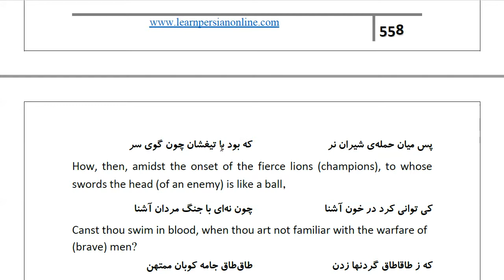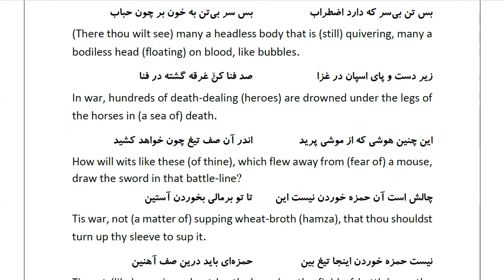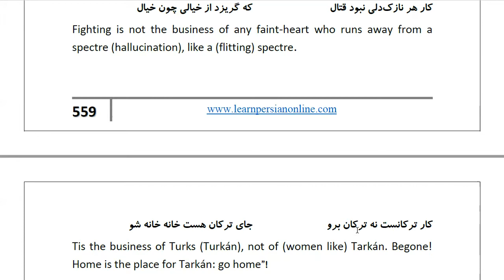Masnawi Rumi: In Farsi with English Translation: Part 816: How the champions (of Islam